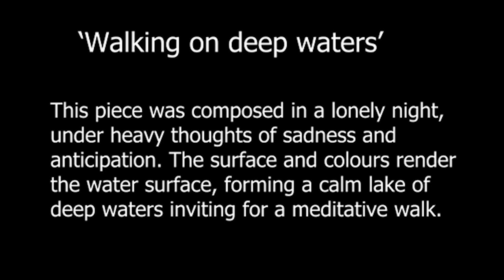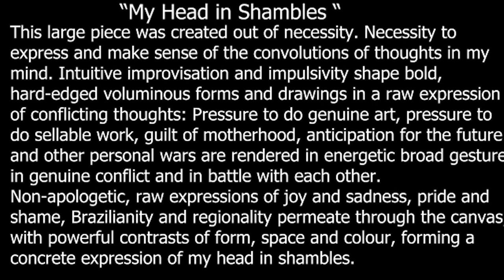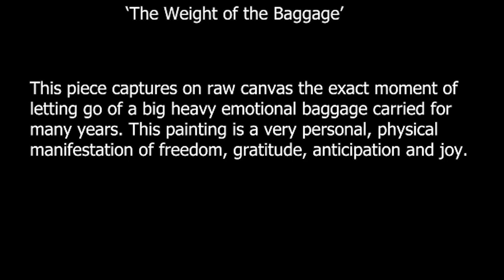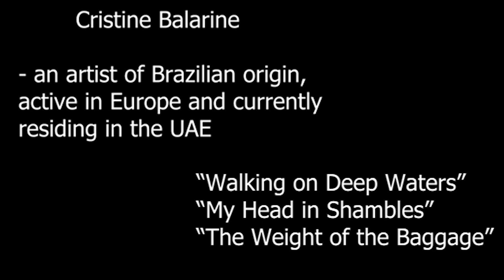Music composed by Margin Alexander for the painting ‘Walking on Deep Waters’ by Cristine Balarine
Honoured to have been chosen by the amazing composer and musician @margin_alexander who composed this beautiful piece for my artwork ‘Walking on Deep Waters’. This music was played at a live concert in NY this March. Margin explores synesthesia in art, seeking to overlap and intertwine music and visual arts in a multi-sensory experience.
Music played at the concert Piano Palette in NY City in March 2023.